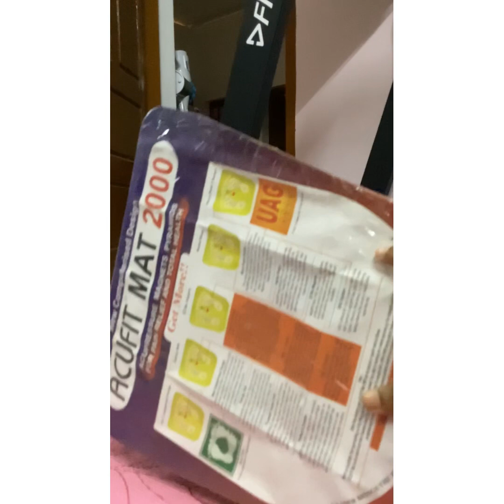Acupunture tools acupuncture howtouse malayalam 30/12/2023 Saturday